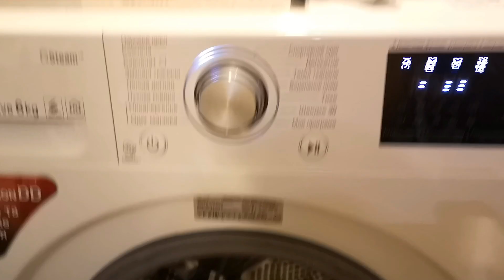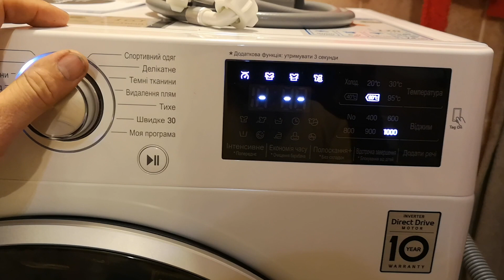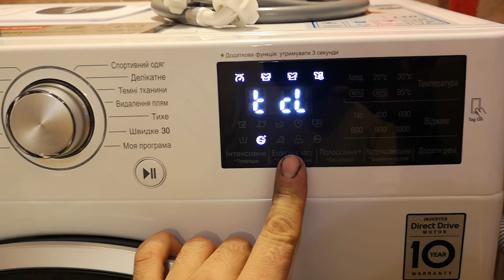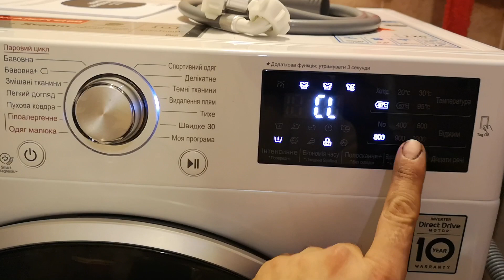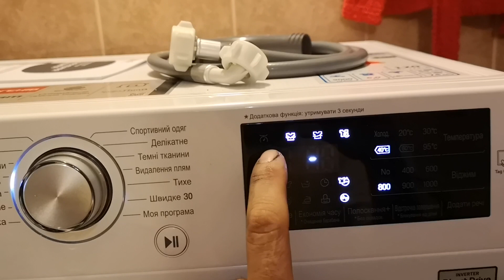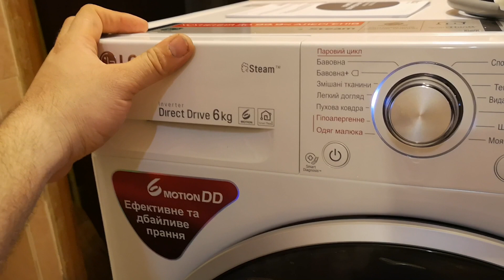LG на 6 кг. Обзор, описание программ. Модель f0j6ns1w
Стиральная машина узкая LG F0J6NS1W на 6 кг загрузки, шириной 45 см.
Технология Spa Steam, NFC метка, подключение к смартфону, Опция "Добавить белье", быстрый замок, быстрая стирка и другие преимущества.
Описание всех программ стирки и краткий обзор основных функций.
Обзор стиральной машины LG F0J6NS1W после установки у пользователя.